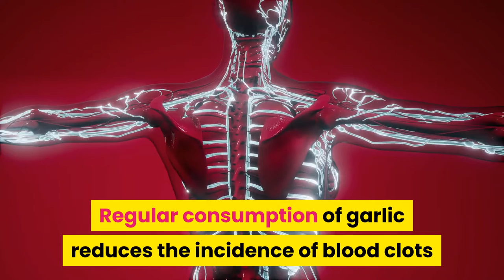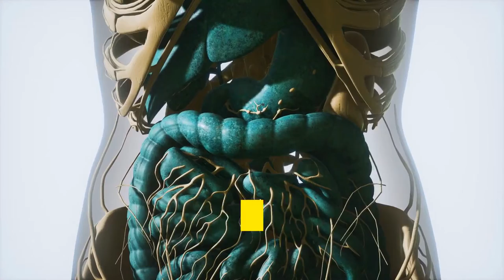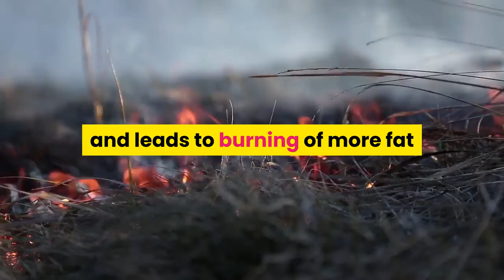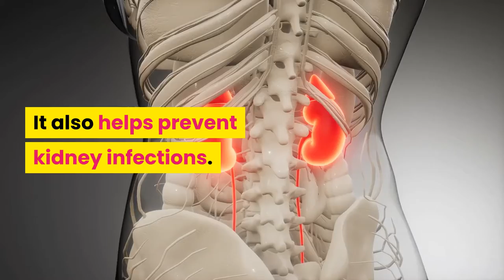Top 10 best health benefits of eating garlic in 2021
Welcome to “Healthy Life Style Just4U”.

Today we are going to Know about “Top 10 Best Health Benefits of Eating Garlic in 2021”.

So Here is the List Goes.
1. Wards Off Cough and Cold
2. Good for Cardiac Health
3. Improves Brain Functioning
4. Improves Digestion
5. Balances Blood Sugar
6. Boosts Immunity
7. Improves Skin Health
8. Prevents Cancer and Peptic Ulcer
9. Good for Weight Loss
10. Fights UTI and Improves Renal Health